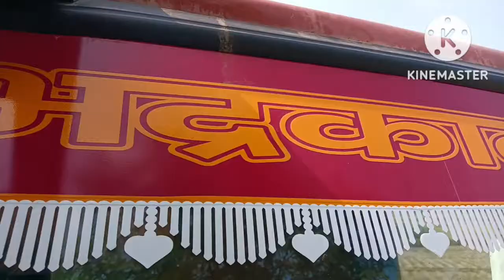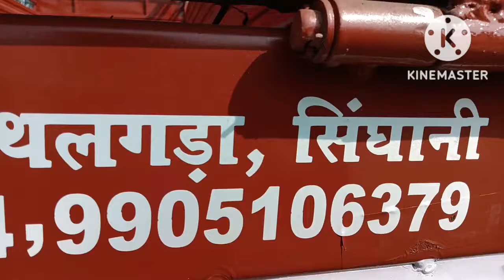tata 1512 stickering